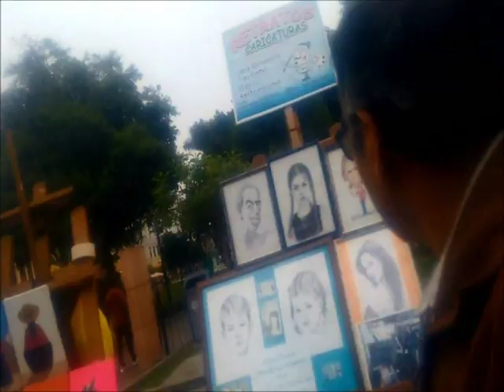MIRAFLORES PASEO ,BAILE Y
siempre la pasamos bien por ally